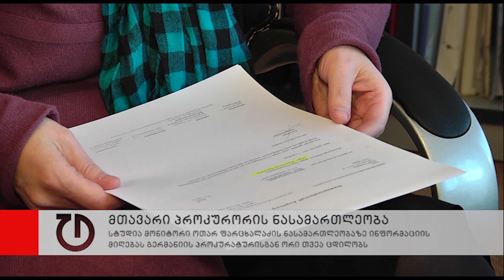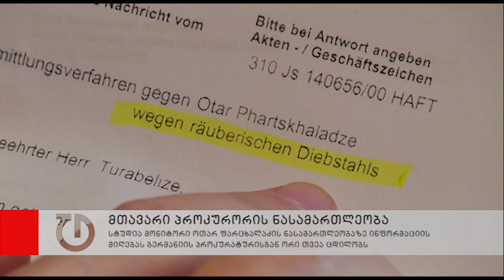ფარცხალაძის ნასამართლეობას სტუდია მონიტორიც იძიებდა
საგამოძიებო სტუდია მონიტორი მთავარი პროკურორის ოთარ ფარცხალაძის ნასამართლეობის შესახებ ინფორმაციის მიღებას აუგსბურგის პროკურატურისგან 2013 წლის ოქტომბრიდან ცდილობს. მაშინ ფარცხალაძე ჯერ კიდევ ფინანსთა სამინისტროს საგამოძიებო სამსახურში მუშაობდა. ამ დროის განმავლობაში მონიტორმა გერმანიიდან რამდენიმე წერილი მიიღო.